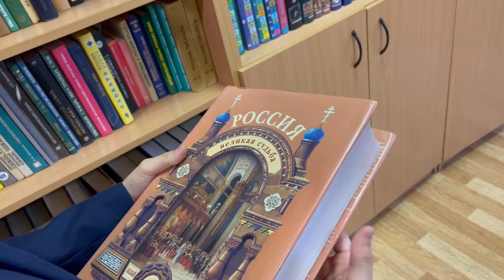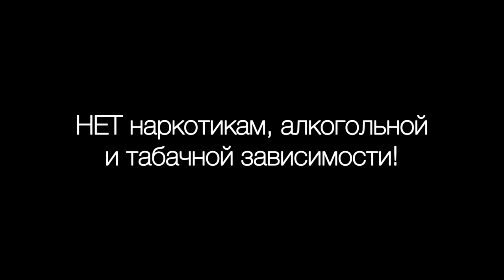Нет наркотикам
Баукина Вера Владимировна,  14 лет
г. Санкт-Петербург